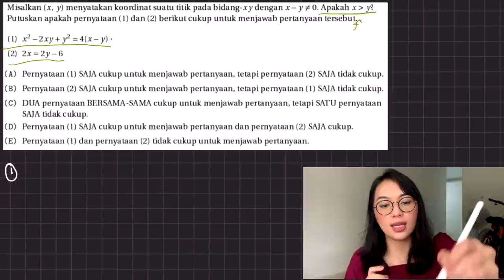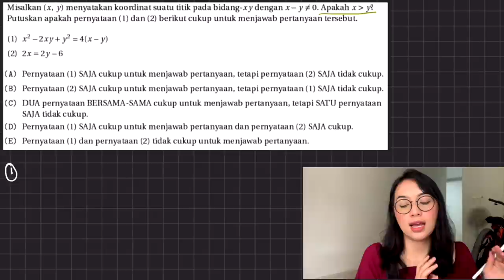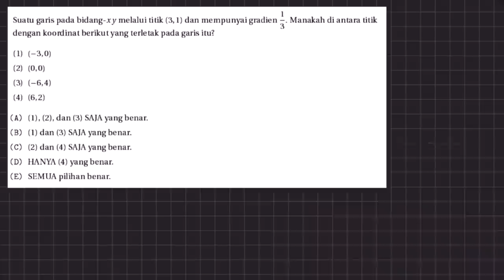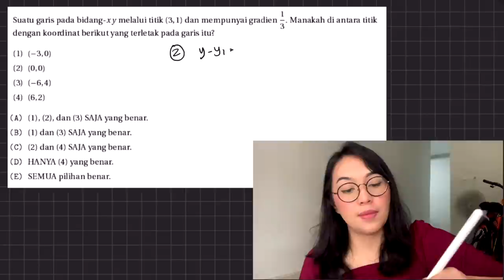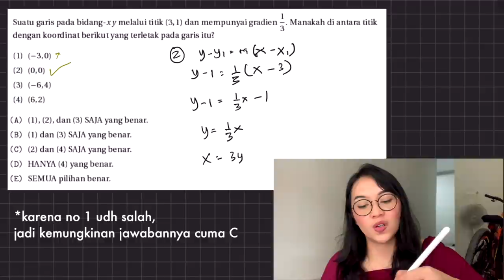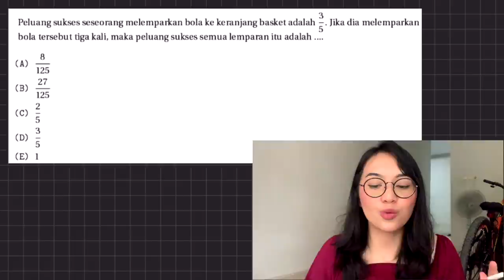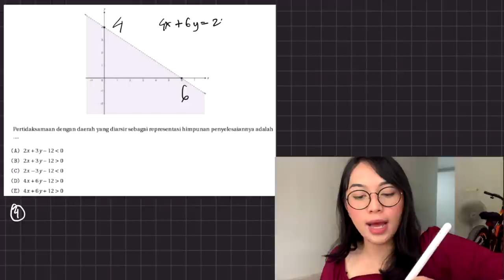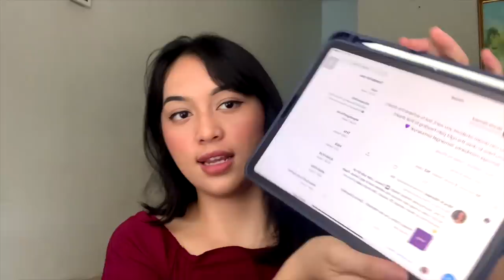TIPS MENGERJAKAN SOAL TPS UTBK 2021 PART 3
Nomor terakhir ada trik berhitung cepat untuk angka gede gitu guys. Sebelumnya gue udah post 3 soal angka gede di tiktok dan ig story, nah cara ngerjainnya lihat di nomor terakhir video ini ya (soal no 5). Semoga bisa dipahami, selamat belajar! ❤️